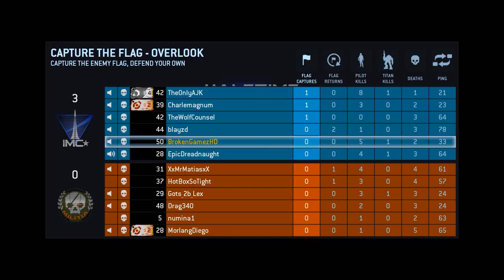Titanfall - Capture The Flag - Overlook - PC